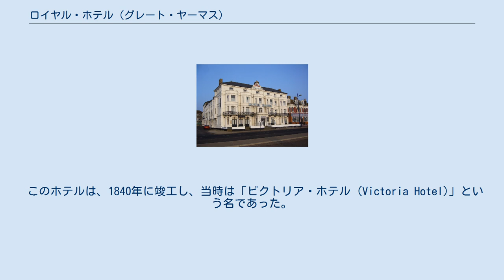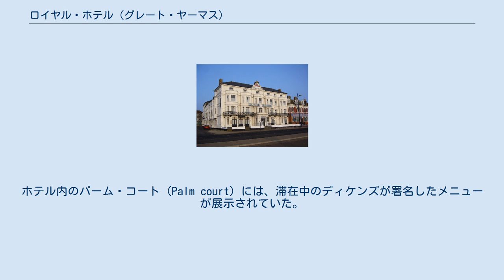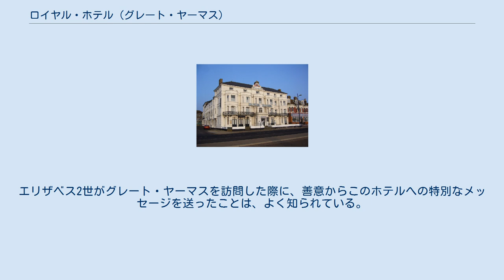ロイヤル・ホテル (グレート・ヤーマス)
グレート・ヤーマス
ロイヤル・ホテル (Royal Hotel) は、イギリス、イングランド、ノーフォーク州の海浜リゾートの町グレート・ヤーマスにある、指定建造物2級の登録建築。
 このホテルは、海岸沿いのマリン・パレード (Marine Parade) とビクトリア・ロード (Victoria Road) に面しており、裏側には、ウェリントン・ロード (Wellington Road) がある。
 このホテルは、1840年に竣工し、当時は「ビクトリア・ホテル (Victoria Hotel)」という名であった。
その後、ロイヤル・ホテルと改名されたが、当時はグレート・ヤーマスの海岸沿いで最も南側に位置する町外れの最後のホテルであった。
1847年、イングランドの作家で社会評論家だったチャールズ・ディケンズは、『パンチ』誌と『The Field』誌の創刊編集人で、ディケンズの友人かつ同僚だったマーク・レモンとともにこのホテルに滞在したが、当時のディケンズは、連載小説として最初に発表された『デイヴィッド・コパフィールド』の執筆に没頭していた。
ホテルに滞在中、妻へ送った書簡の中で、ディケンズはグレート・ヤーマスについて、「ヤーマスは、これまで見た中でも最も驚くべき光景だった (Yarmouth was the most wondrous sight his eyes had ever beheld)」と記している。
彼は滞在中にジェームズ・シャーマン (James Sharman)というブリタニア・モニュメント（ネルソン記念碑）の管理人と出会ったが、おそらくこの人物が小説に登場するハム・ペゴティ (Ham Peggotty) のモデルである。
ホテル内のパーム・コート (Palm court) には、滞在中のディケンズが署名したメニューが展示されていた。
 このホテルは、ノリッジの建築家ジョン・ボンド・ピアース1877年の設計によって改修、増築された。
 21世紀に入ってからは、2012年に改装がおこなわれた。
 19世紀末、当時のプリンス・オブ・ウェールズ、後の国王エドワード7世は、しばしばこのホテルに滞在し、ここを定宿としていたミュージックホール歌手で舞台女優で、通称「ジャージー・リリー (Jersey Lily)」として知られた公妾リリー・ラングトリーと接していたとされる。
ホテル正面のファサードには、エドワード7世のクレストが残されている。
エリザベス2世がグレート・ヤーマスを訪問した際に、善意からこのホテルへの特別なメッセージを送ったことは、よく知られている。